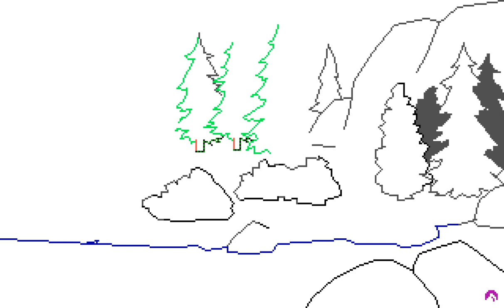Mixed-Up Mother Goose (SCI) - Picture #035 (Drawing Timelapse)